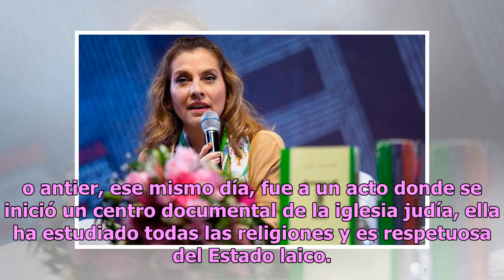Campaña de Beatriz Gutiérrez con la Iglesia no afecta el estado laico: AMLO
El presidente Andrés Manuel López Obrador aseveró que la campaña política que su esposa, Beatriz Gutiérrez Müller, emprendió durante las elecciones del 2018 a su favor, no viola el Estado laico. Mi esposa me apoya en todo, desde luego tiene sus actividades, se dedica a la investigación, es escritora...